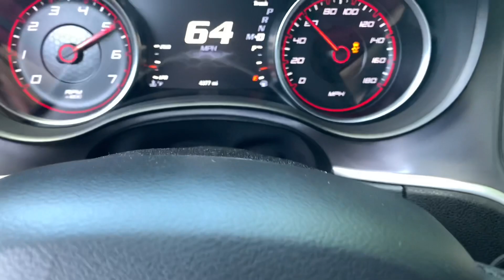Day 2 At The Track Drag Racing!! 2021 Mustang Gt 5.0 10speed Vs 2013 Mustang Boss 302!!